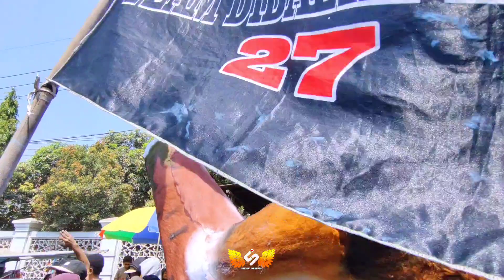ARAK ARAKAN SUNATAN MASAL ARJAWINANGUN CIREBON 2023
FULL VIDEO ARAK ARAKAN MULUDAN ARJAWINANGUN DAN SUNATAN MASAL DESA ARJAWINANGUN CIREBON 2023

Channel ini Berisi Tentang Adat, Budaya dan Seni Khas Ciayumajakuning di antaranya Daerah Cirebon, Indramayu & Kuningan khususnya di wilayah Jawa Barat.